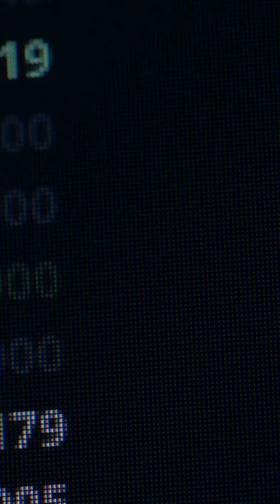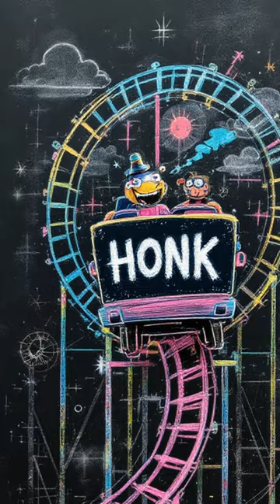Honk Crypto: 2025 Price Prediction